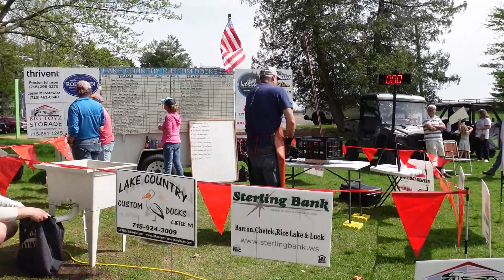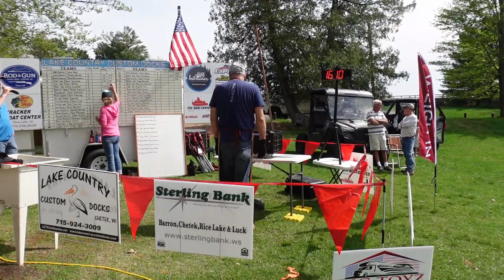We are BACK! First tournament of the year. Top Ten!!!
Easton and I fish our first tournament of the 2023 season.  After last years heartbreak we really wanted to have a good finish this year.

After a rocky start to the day, losing fish right at the boat we got it together, got a limit and finished 8th out of 45 boats.  Overall we were pretty happy with the decisions we made through out the day.